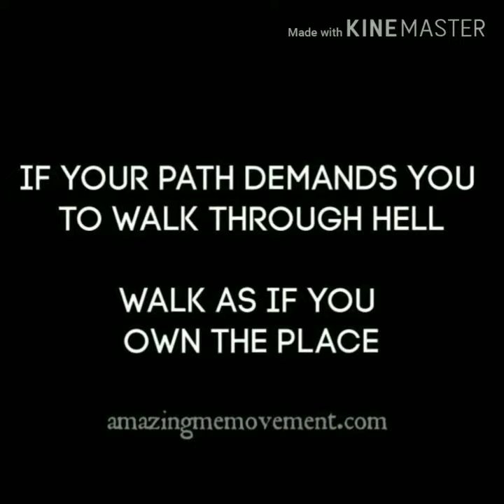Raw Evolution Fitness: FAITH OVER HOPE